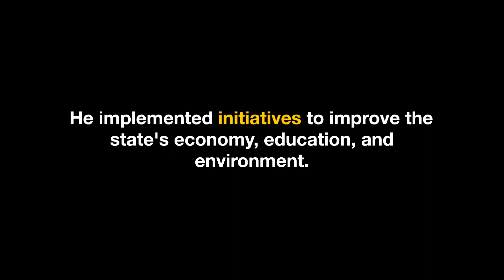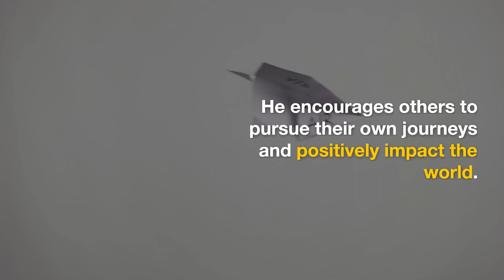Arnold Schwarzenegger’s Journey: A Hero’s Journey in Real Life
In this video, we're diving into the amazing journey of Arnold Schwarzenegger, from bodybuilding to Hollywood to politics and beyond! 🏋️🎬🇺🇸

We'll be exploring his life story and sharing some of his most motivational insights, as told through his articles on Medium. 💪🏼💡

But that's not all - we'll also give a special prize to one lucky subscriber! 🎁

Twitter.com/alinstan_cc

If you are looking for a great opportunity to make money online please click on this link here: